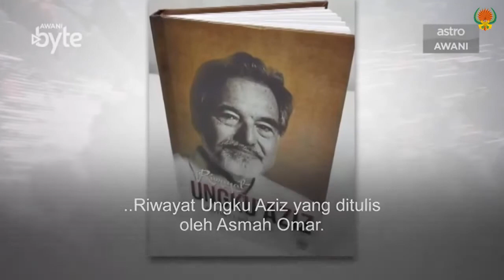Mengenang Ungku Aziz - Bahasa, Penulisan dan Pendidikan Jadi Aset Bangsa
Kehilangan Profesor Diraja Ungku Abdul Aziz Ungku Abdul Hamid ibarat satu dalam sejuta dan tiada galang gantinya. Bidang ekonomi bukanlah satu-satunya kekuatan Profesor Diraja Ungku Aziz, sebaliknya Allahyarham turut terkenal memperjuangkan bahasa Melayu sehingga dilantik sebagai Pengarah Dewan Bahasa dan Pustaka yang pertama.

(28 Januari 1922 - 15 Disember 2020)

Sumber: Astro AWANI

Terima kasih Astro AWANI kerana menyokong usaha DBP dalam memartabatkan bahasa kebangsaan.